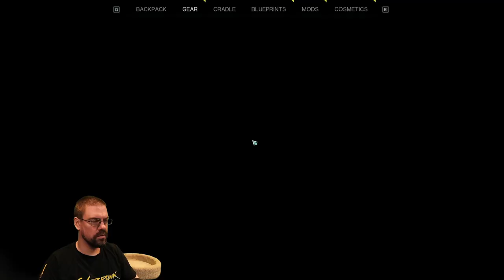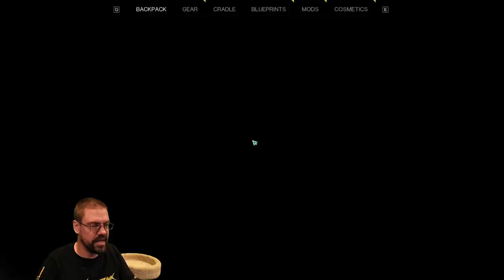CohhCarnage Plays Once Human Closed Beta Test 3 - Part 29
Cohh jumps into Once Human Closed Beta Test 3 to see what it has to offer.